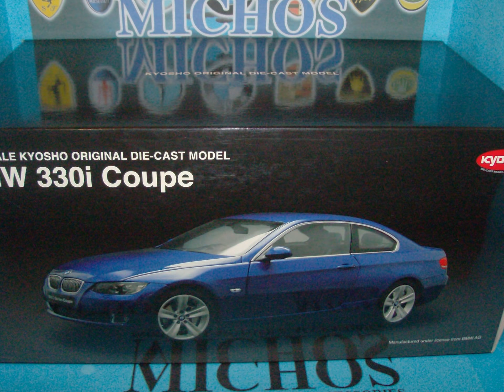1/18 Bmw 330i E92 Coupe Blue / Kyosho [08735BL] Diecast Model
* 1/18 Bmw 330i E92 Coupe.
* Diecast Model From Kyosho [08735BL].
* In Blue Metallic Colour.